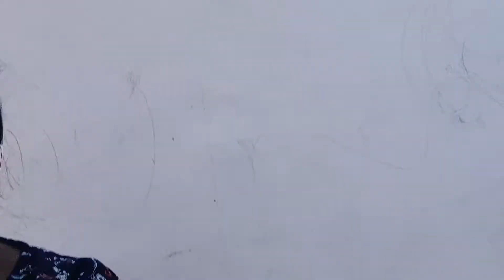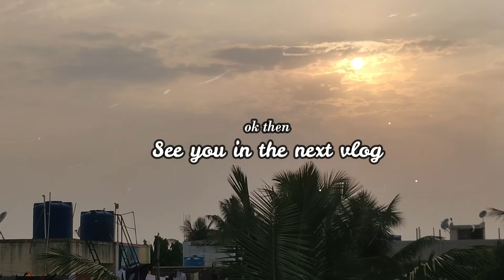Saturday Weekend Routine| Working Mom| Daily Vlog| Love for Plants| Love for Mango Ice-cream